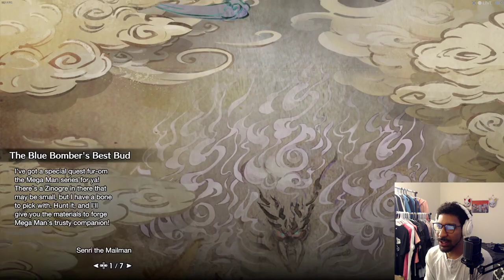[PC] Monster Hunter Rise: First Playthrough (Day 18) Pt 1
Doing my first playthrough of MH Rise on on PC. Day 18 [1/3] Starting up some High Rank and finally reaching HR 100, and just helping out other mates -- Watch live